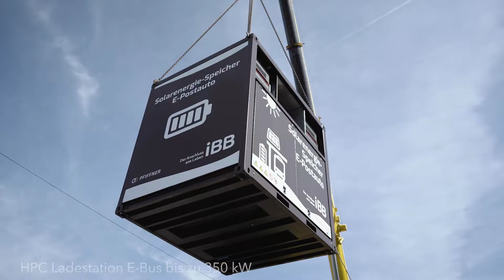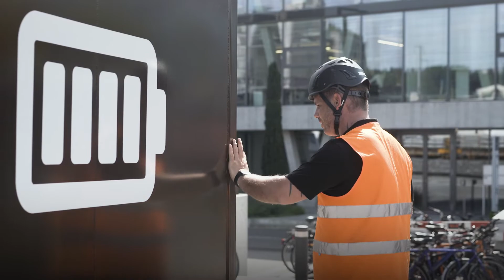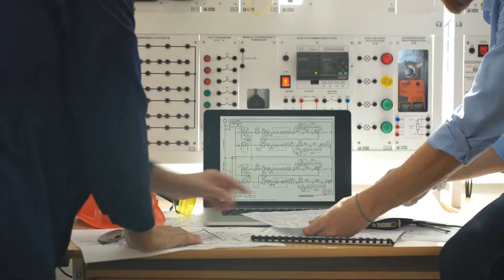Solarenergie-Speicher E-Postauto in Brugg